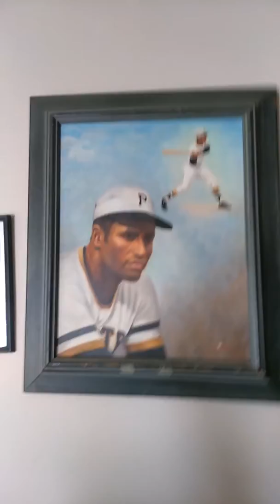More Chemtrails in Philadelphia. 12/2/17